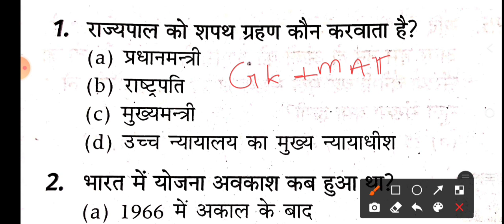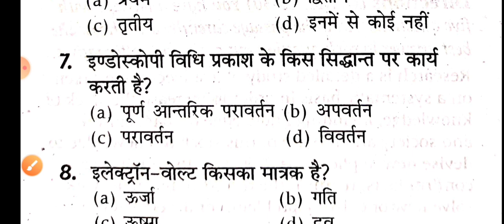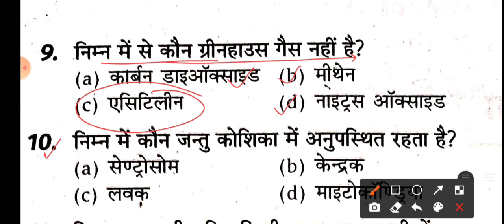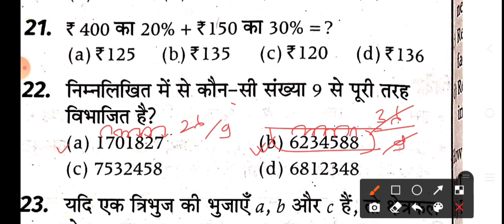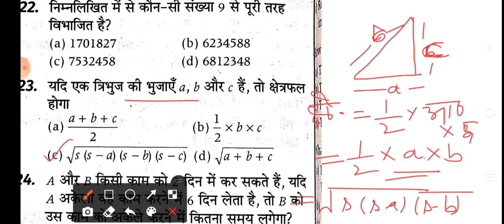MP Police Constable Gk & Maths imp Question 2022//MP Police Constable Maths Important Question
MP Police Constable 8 January 2022 Gk & Reasoning imp Question.